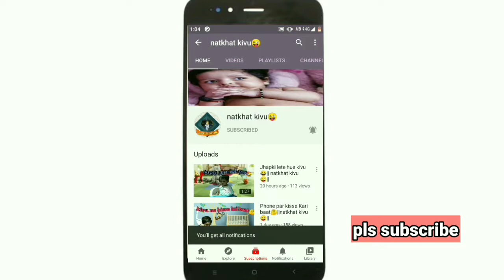Krishna dance|| happy janmashtmi 2020|| natkhat kivu 😜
Only entertainment purposes.